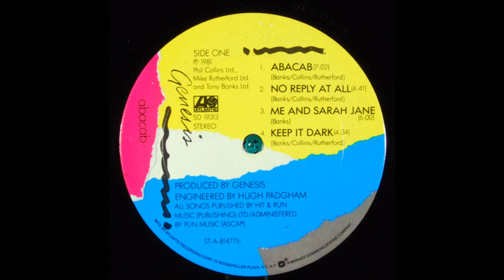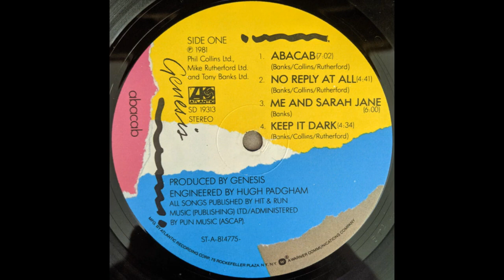Abacab - Genesis - Cover Gianni Cugno 2024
Tutto cominciò da li. Il mio primo disco, Abacab dei Genesis, a me continua a piacere, ma sicuramente uno dei meno belli della loro discografia. L'ultimo prima della carriera solista di Phil Collins. Soprattutto questo brano continua a suscitarmi ricordi ed emozioni. In fondo il primo disco ha sempre una sua storia.